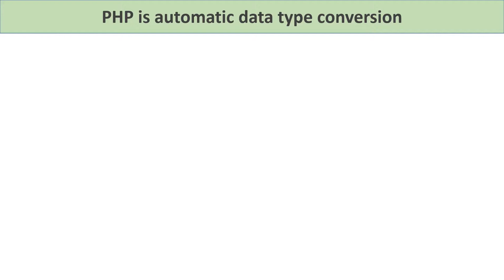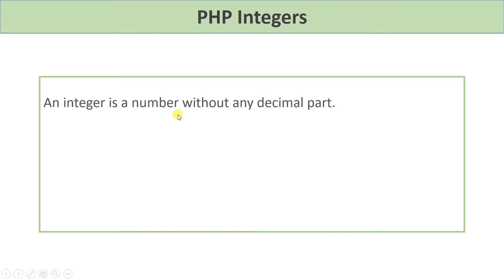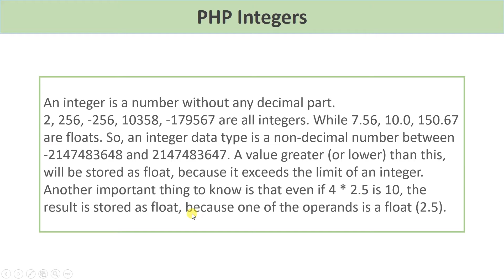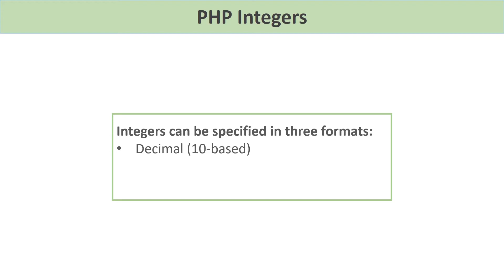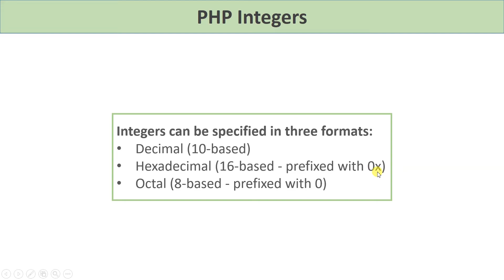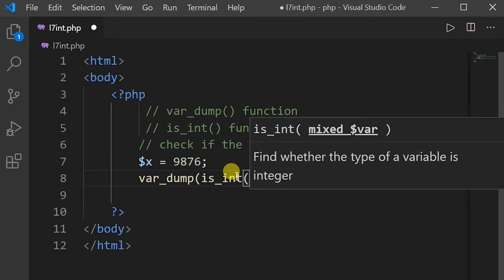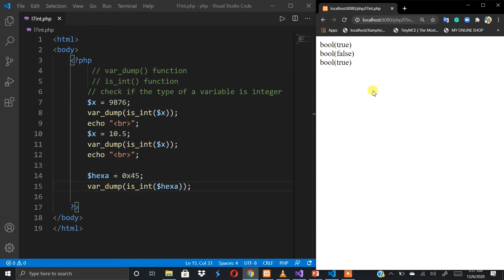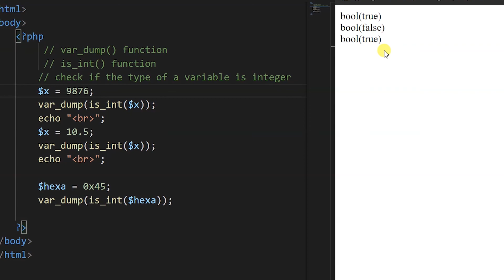PHP Integers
Integer: Integers hold only whole numbers including positive and negative numbers, i.e., numbers without fractional part or decimal point. They can be decimal (base 10), octal (base 8) or hexadecimal (base 16). The default base is decimal (base 10). The octal integers can be declared with leading 0 and the hexadecimal can be declared with leading 0x. The range of integers must lie between -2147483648 to 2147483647.
So, an integer data type is a non-decimal number between -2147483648 and 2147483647. A value greater (or lower) than this, will be stored as float, because it exceeds the limit of an integer.
Another important thing to know is that even if 4 * 2.5 is 10, the result is stored as float, because one of the operands is a float (2.5).